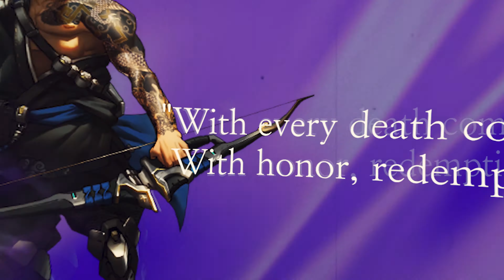오버워치 시네마틱 인트로 OverWatch Cinematic Intro ver.2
풀버전은 오버워가 다시 갓겜이 되면 만들게요